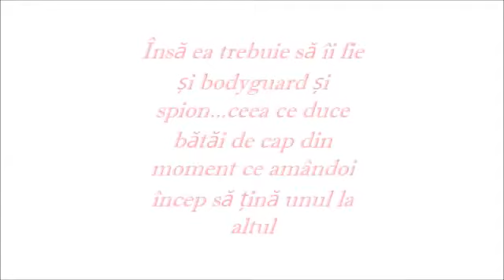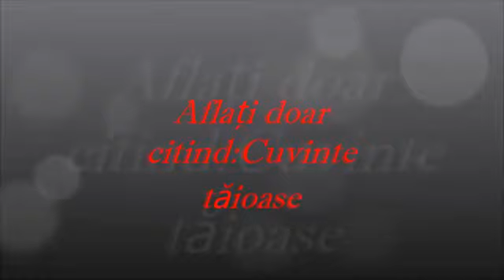Cuvinte tăioase - Trailer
- de unde puteti citi povestea